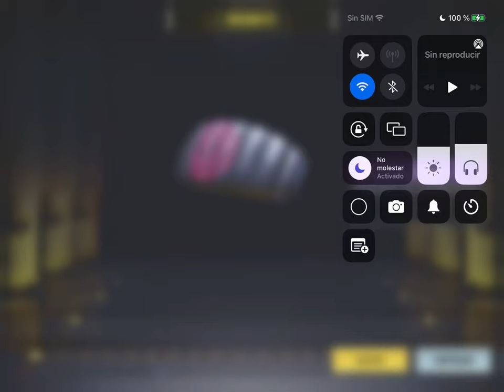[̲̅ € ̲̅ (̲̅ιο̲̅̅o) ̲̅€ ̲̅] - ALGUNAS TIRADAS EN (GAME OVER DRAW) + PARTIDA POR EL CLAN (•̪●)=/